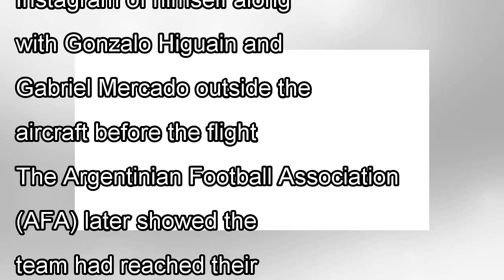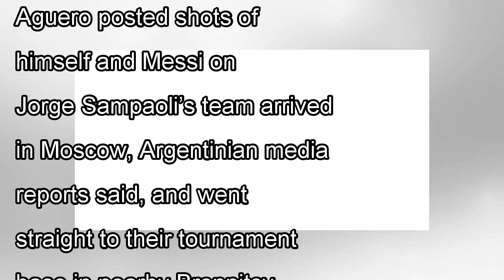Argentina arrive in style as Rolling Stones plane lands in Russia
Argentina landed in Russia ahead of the World Cup on Saturday night – arriving on an aeroplane emblazoned with Rolling Stones imagery. Superstar forward Lionel Messi was in the party that touched down...